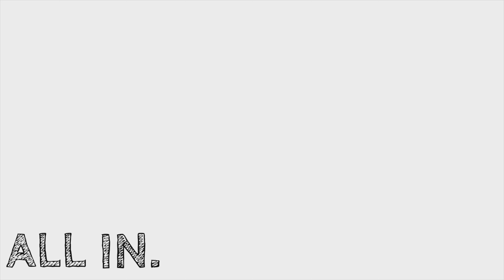BIOMUTANT // BESTE WAFFE (2/2)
Wie verrückt diese zahlen einfach sind und wie schnell die Gegner das zeitliche segnen,... einfach HERRLICH!

Wie findet Ihr die Waffe so? und würdet Ihr diese auch als ``BESTE´´Waffe bezeichnen?
-Schreibt eure Meinung doch mal in die Kommentare :)

Viel Spaß damit und vergesst nicht zu kommentieren und liken ;)